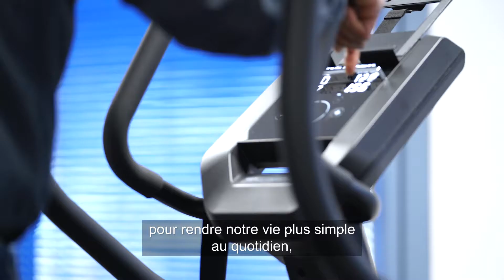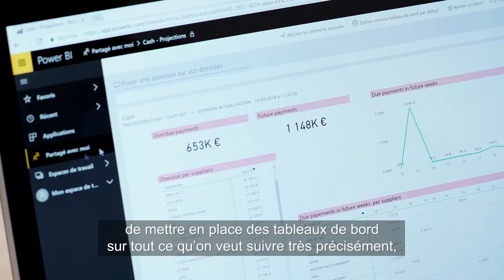Dynamique, connectée, ambitieuse : l’entreprise Kettler réussit sa mue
Renforcer sa relation clients, se doter de solutions pour mieux piloter ses activités : Kettler, fabricant de matériel de salle de sport, a atteint ses objectifs.